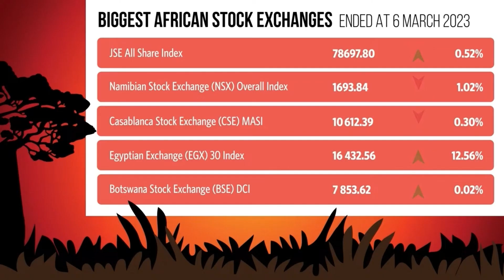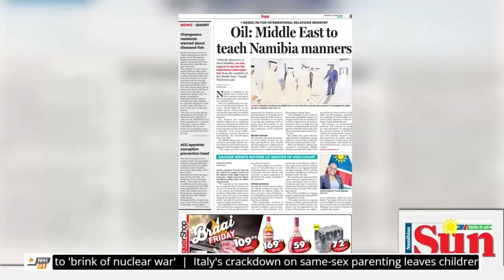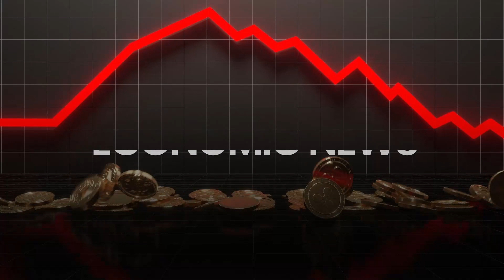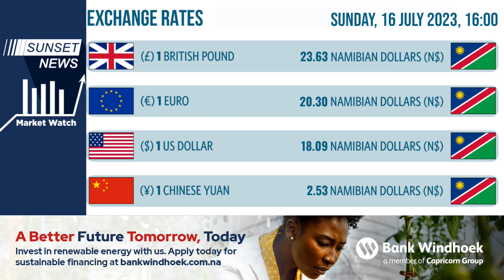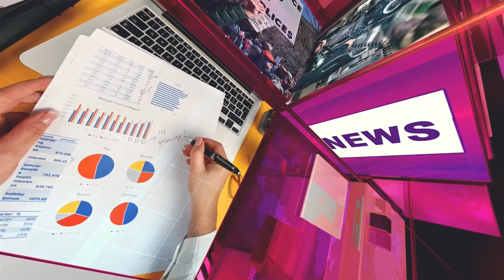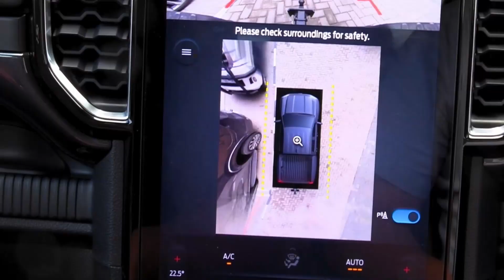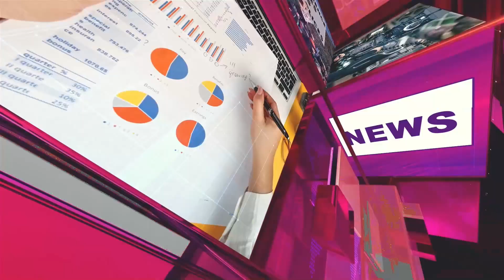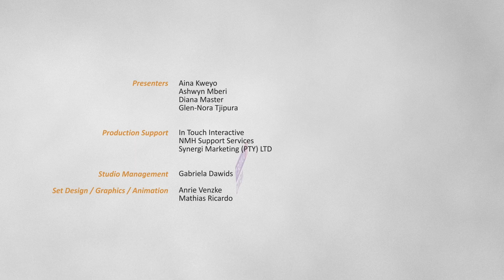Sunset News - 16 July 2023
Sunset News brings you news, stories from the community, economic indicators, weather reports and sport news.
Oneuptwo
OneUpTwo - NTV